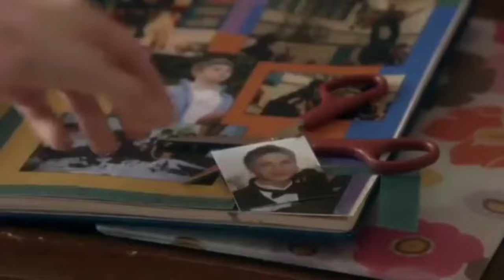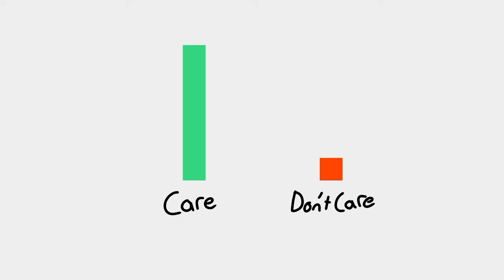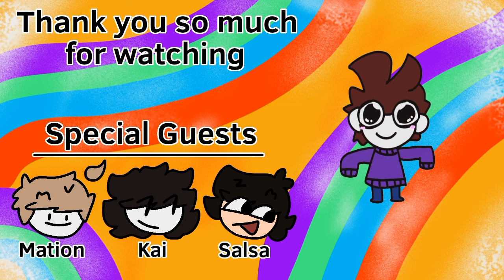My 16th Birthday..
"Happy birthday" no one says in unison!
Check out the Girlypop Podcast!
Friends:
Kai :)
0:00 - 1:08 Intro
1:09 - 7:46 Main Story
7:47 - 10:26 Conclusion